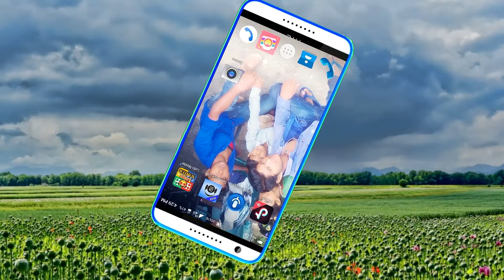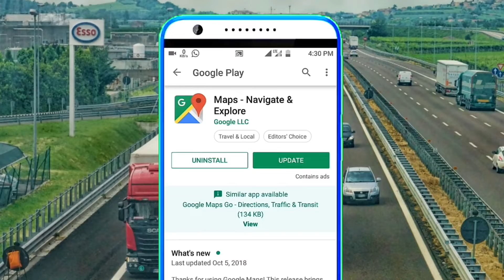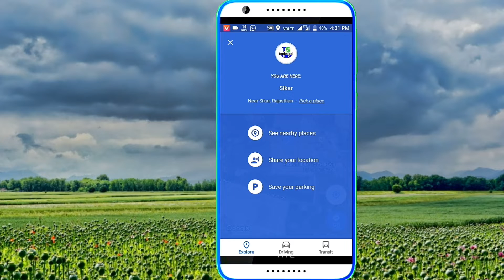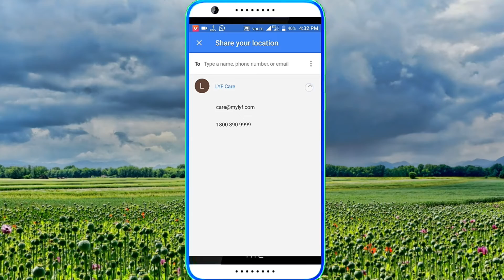Google map live station Kasi check Kare Kisi bhi Bande Ki Hai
Hiiiiiiiiiii hello my dear friend

Hiiiiiiiiiiiiiiiiiiii

Technical SK